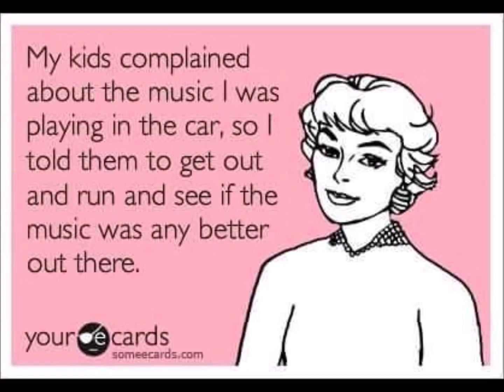Bust A Jam DC - Dear Mama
Music is a Beautiful Thing.

Mr BUST A JAM, BUST A JAM DC, BUSTAJAMdotCOM, Swain Griffin, bustajamdc, bustajamdc,

Square Store Merch Coming Soon! Be Ready!
Now Hiring Volunteer Web Operator so I can Phukin Phocus on My God Blessed Music. TF!

ps. US ARSEWHOLES Gotta Make This SHIZNITT Come Out Good and Greasy, RIGHT?